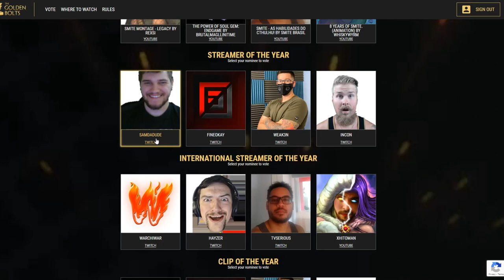NEW NOX 1 ACTUALLY HIT MINIONS!! - Masters Ranked 1v1 Duel - SMITE